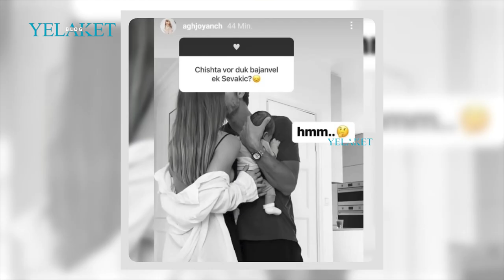Սևակ Ամրոյանն ու կինը բաժանվե՞լ են / Sevak Amroyan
Սևակ Ամրոյանն ու կինը բաժանվե՞լ են